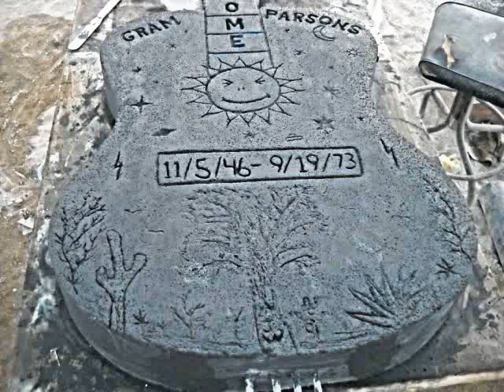Gram Parsons Trailer for building a legends Memorial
Trailer for a documentary  about building a memorial for a legend and the story behind it
a family of artists working together to create and donate a memorial for a legend that
was all but forgotten